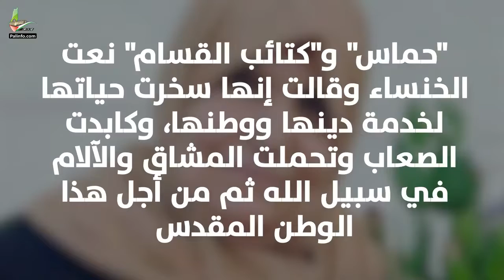El-Halil`in Hansa`sı Hakka yürüdü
Ömrünü Filistin davasına hizmetle geçiren, iki çocuğu şehit olan ve dördü zindana giren Hace Subhiye El-Kavasimi, (Ummu Hasan) Hakka yürüdü.